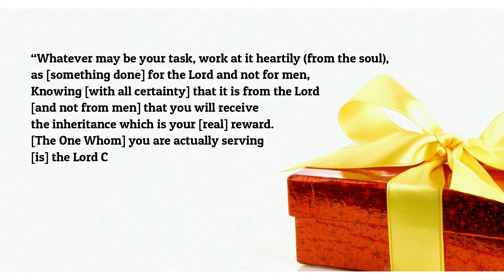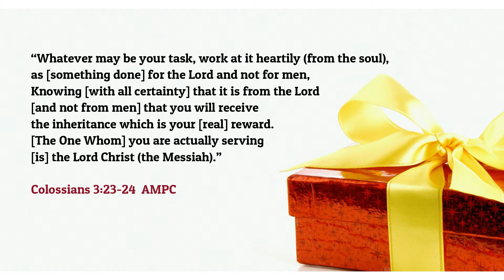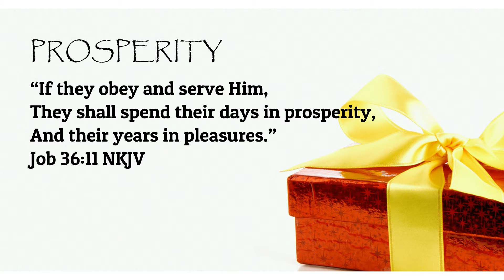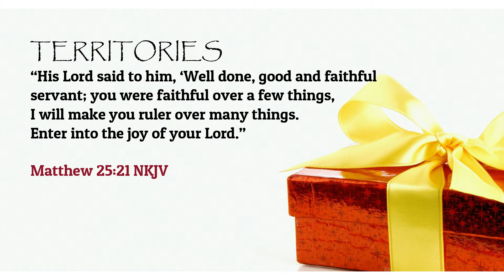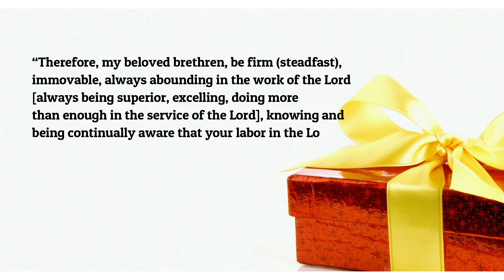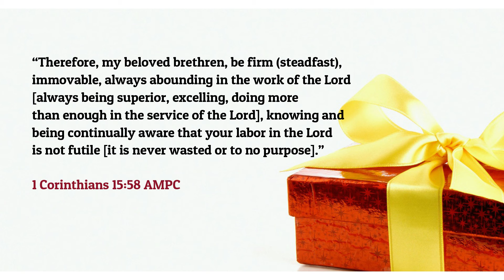REWARDS IN SERVICE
Dear Worship Leader Series

"And without faith living within us it would be impossible to please God. For we come to God in faith knowing that He is real and that He rewards the faith of those who passionately seek Him" Hebrews 11:6 TPT